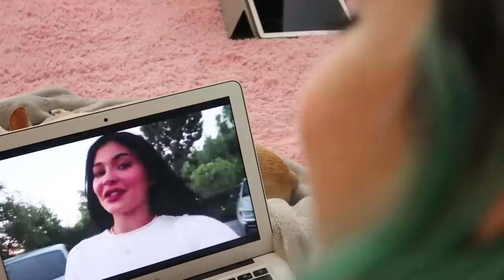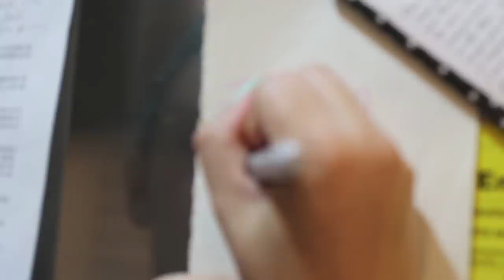MI PELIGROSA Y ARRIESGADA RUTINA DE NOCHE ⚠️ *100% real no fake* l Sofia Castro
hola mis goñdas, soy toda una guerrera, OIGAN, si quieren cuidar su piel recuerden que después de desmaquillar, SIEMPRE limpiar con mi bff la LUNA fofo.
MUSICAL.LY: Sofiaalcastro
LIKE: Sofiaalcastro